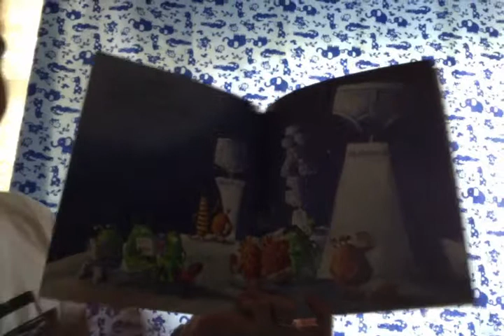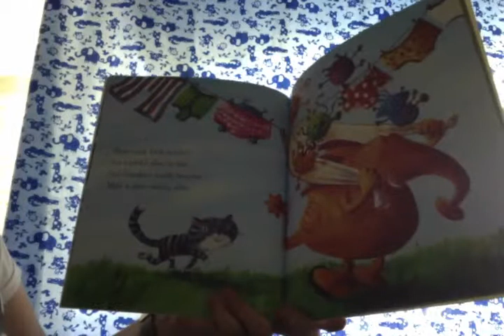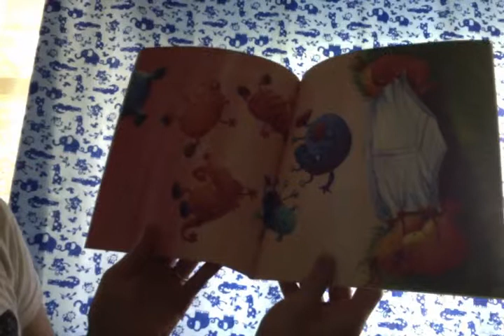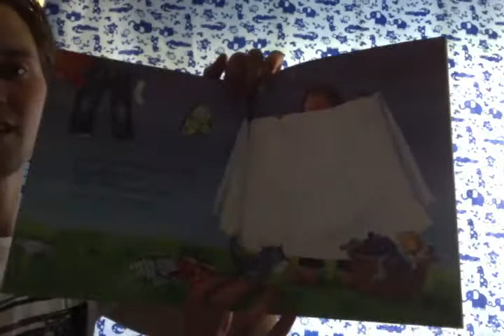Aliens Love Underpants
by Claire Freedman & Ben Cort
Simon and Schuster, London
Read by Elliot Sawers